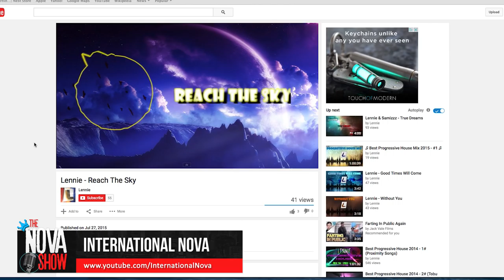The Nova Show- Freedom! Partner Spotlight, Music News w/ DMX arrested, Machine Gun Kelly, Adele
The Nova Show- Freedom! Partner Spotlight, Music News w/ DMX arrested again? , Machine Gun Kelly top album , Adele over 100 million youtube views ?

▼ Links

▼ Heartbeat

▼ Freedom!

▼ Music